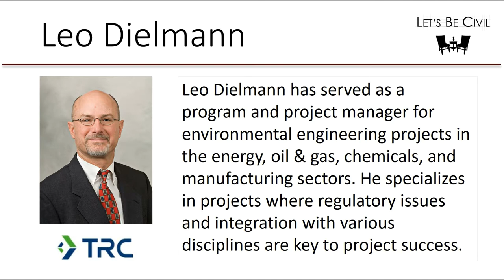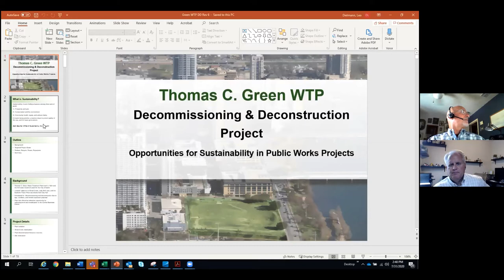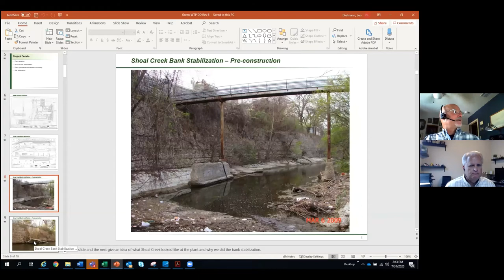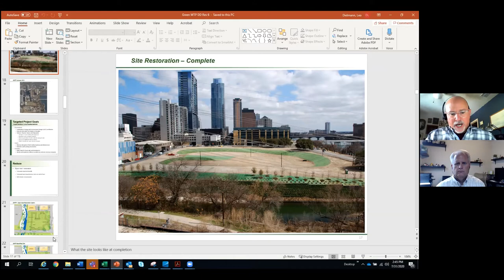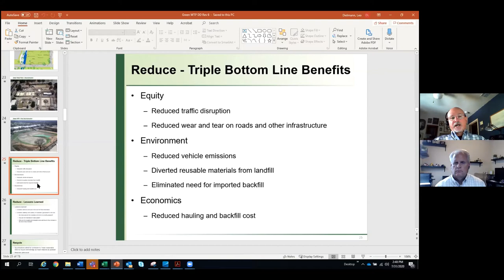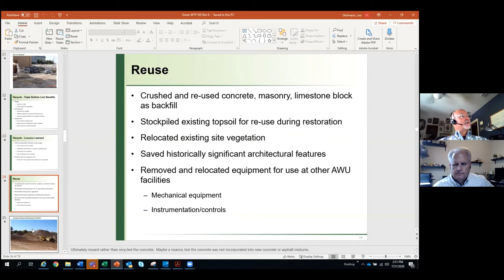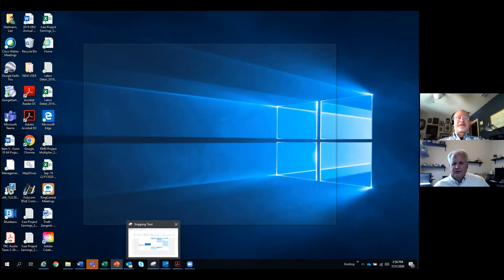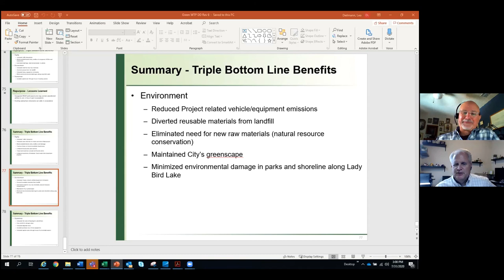Leo Dielmann | LBC Podcast | S02 E04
Leo Dielmann has served as a program and project manager for environmental engineering projects in the energy, oil & gas, chemicals, and manufacturing sectors. He specializes in projects where regulatory issues and integration with various disciplines are key to project success.